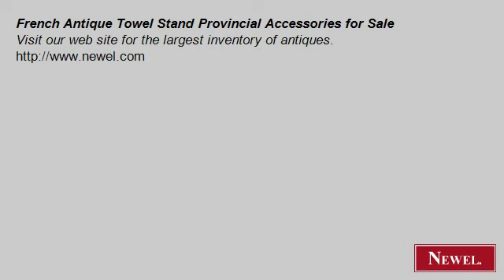French Antique Towel Stand Provincial Accessories for Sale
- Newel.com: French Antique Towel Stand Provincial Accessories for Sale (Newel Art and Antiques, New York City)